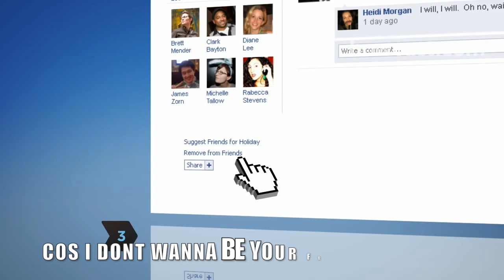Massive Wagons - China Plates (Official Lyric Video)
HERE IS A VIDEO TAKIN THE MICK OUTTA FACEBOOK!
Share it, like it, love it, have your picture with it, buy it... SELL IT. HATE IT. LOATHE IT!. SCREW IT!. KILLLLLL ITTTTTT! lololololololol ❤️😻💩💅💩😜❤️

On tour everywhere in 2019!

March 08 - Planet Rock Winters End - Friday night headline set
July 26 - Steelhouse Festival - Friday night headline set

German Tour with Thunder in March:
March 25 München, Backstage
March 26 Aschaffenburg, Colos-Saal
March 27 Ludwigsburg, Rockfabrik
March 29 Berlin, Frannz Club
March 30 Hamburg, Knust
March 31 Bochum, Zeche
April 02   Nürnberg, Hirsch
April 03   Köln, Kantine

UK Headline Tour in April:
April 05 Dover Booking Hall
April 06 Thekla Bristol
April 12 Asylum Birmingham
April 13 The Dome London
April 18 Preston Guildhall
April 19 The Garage Glasgow
April 20 Academy 3 Manchester SOLD OUT

UK tour supporting The Wildhearts in May:
May 03 Manchester Academy 2
May 04 Edinburgh Liquid Room SOLD OUT
May 06 Cardiff Tramshed
May 07 Bristol SWX
May 09 London Brixton Electric
May 10 Norwich Waterfront
May 11 Leeds University Stylus
May 12 Newcastle Riverside

Supporting Lynyrd Skynyrd and Status Quo in June:
June 26 SSE Hydro Arena, Glasgow
June 27 Manchester Arena, Manchester
June 29 SSE Wembley Arena, London
June 30 Resorts World Arena, Birmingham